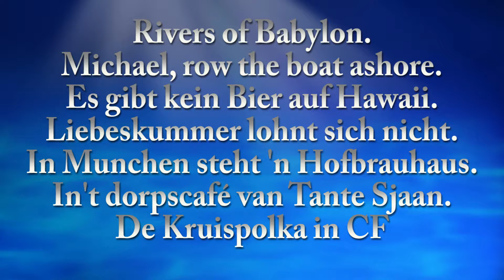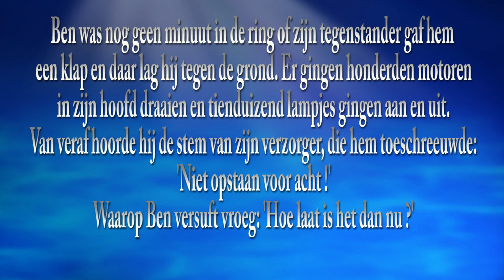65 In Munchen steht ein Hofbrauhaus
Met de nummers:
Rivers of Babylon
Liebeskummer lohnt zsch nicht.
124 Es gibt kein bier auf Hawaii
138 In Munchen steht ein Hofbrauhaus.
 (In het dorpscafé van Tante Sjaan)
144Kruispolka.

In München steht ein Hofbräuhaus

Intro.
1. Da, wo die grüne Isar fliest,
Wo man mit "Grüß Gott" dich grüßt,
Liegt meine schöne Münch'ner Stadt,
Die ihres gleichen nicht hat.
Wasser ist billig, rein und gut,
Nur verdünnt es unser Blut,
Schöner sind Tropfen goldenen Wein's,
Aber am schönsten ist eins:

Refrain
In München steht ein Hofbräuhaus:  Eins, zwei, saufen...
Da läuft so manches Flächen aus:  Eins, zwei, saufen...
Da hat so manche braver Mann:   Eins, zwei, saufen...
Gezeigt was er so vertragen kann
Schon früh am Morgen fing er an
Und spät am Abend kam er heraus
50 schön ist's im Hofbräuhaus.

2. Da trinkt man Bier nicht aus dem Glas,
Da gibt's nur "die große Maß!"
Und wenn der erste Maßkrug leer,
Bringt dir die Resler bald mehr.
Oft  kriegt zu Haus die Frau 'nen Schreck,
Bleibt der Mann mal langer weg.
Aber die braven Nachbarsleute',
Die wissen besser Bescheid!

3. Wenn auch so manche schöne Stadt
Sehenswürdigkeiten hat,
Eins gibt es nirgendwo wie hier:
Das ist das Münchener Bier.
Wer dieses kleine Lied erdacht
Hot so manche lange Nacht
Ober dem Münchener Bier studiert
Und hat es gründlich probiert.